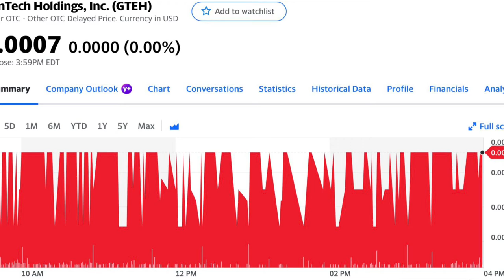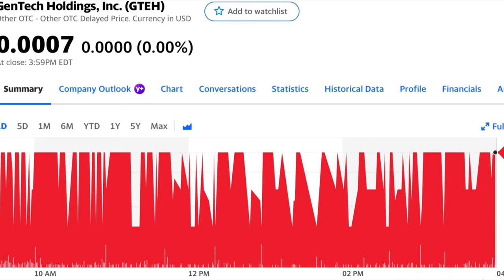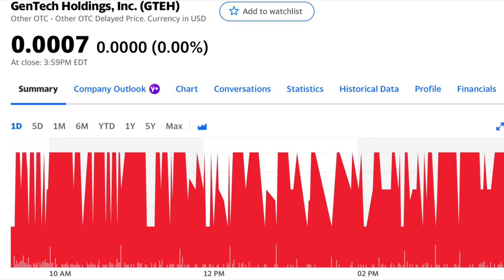GenTech Share Buyback & Share Reduction | GenTech GTEH | Should You Buy GTEH | Morris Money